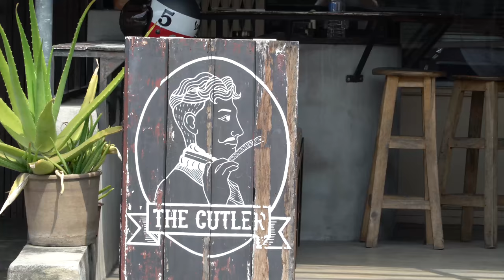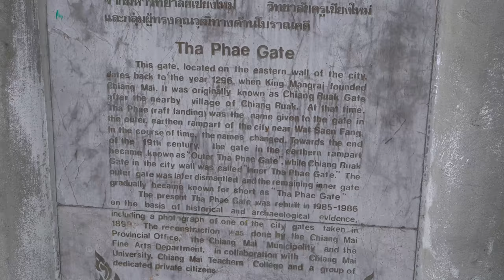GETTING A HAIRCUT IN A FOREIGN COUNTRY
Finally got into Thailand, somewhere I have always wanted to go.  Spent the day exploring Chiang Mai.  Needed a haircut and shave after my jungle trek of Vietnam and ended up looking like a rockabilly musician!